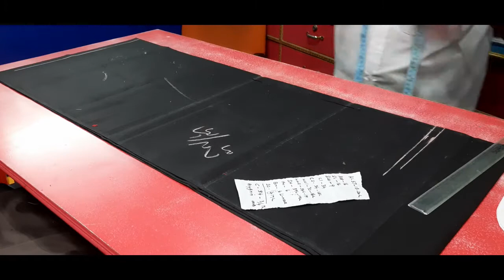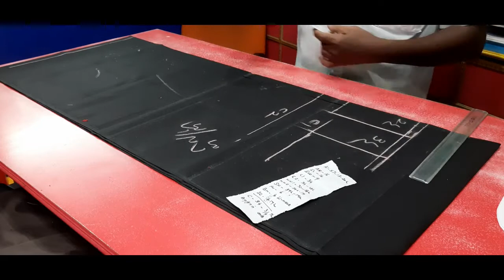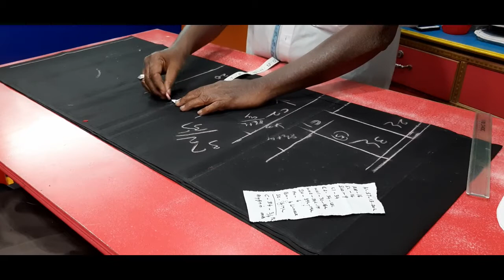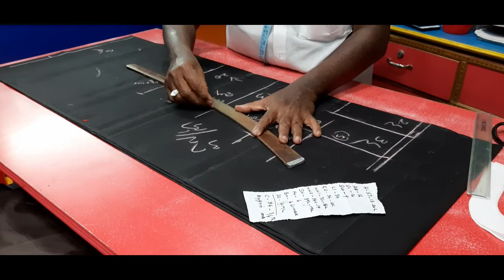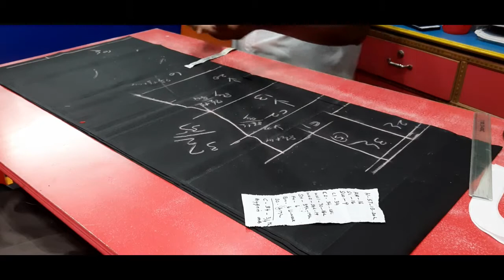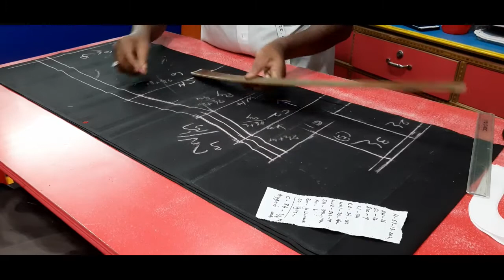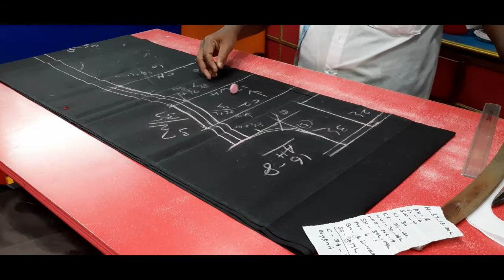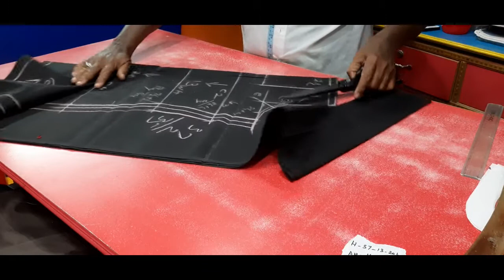King looks-34 inch3/4- chudidar new model cutting கடையில் வெட்டும் பயிற்சி